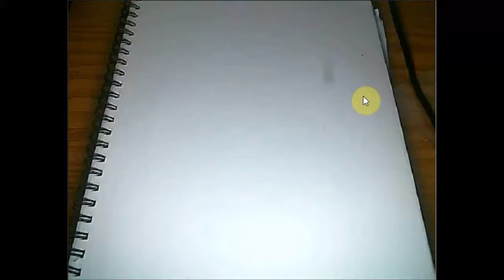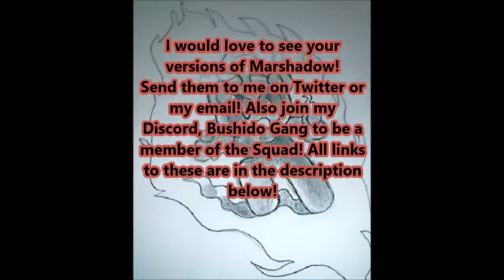How to draw Marshadow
It's kind of late but here is another drawing video for the squad! We're drawing the 7th Generation Mythical Pokemon, Marshadow! Marshadow is one of my favorite Pokemon to come out of the current generation! It is extremely powerful and has a cool design!